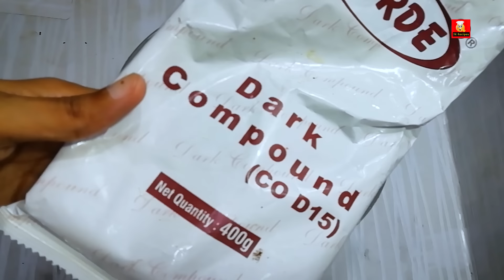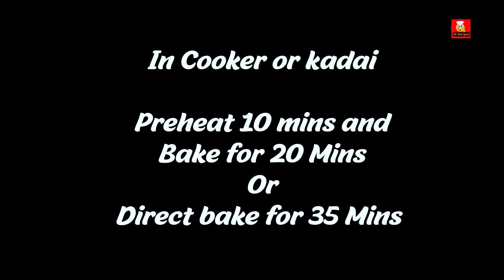Brownie Cake !!!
Square Cake Mould
Dark Compound
Mixer Grinder
baking powder
Coco Powder
Serratd Bread Knife